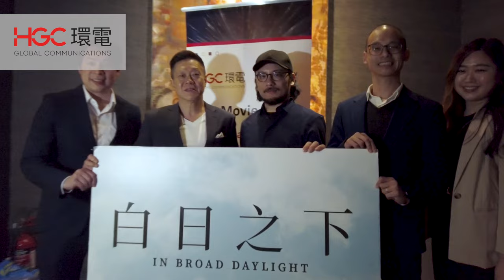1 Minute Highlights [HGC VIP Movie Night 2023]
HGC VIP Movie Night 2023 was successfully held at the cinema on 13 December together with our valued customers and media friends so as to express our gratitude for their unwavering support throughout the year. The movie in the house was "In Broad Daylight" (《白日之下》), a local production that showcases our commitment to supporting and promoting the local film industry. At HGC, we believe in the power of collaboration with our stakeholders in which we will continue to drive innovation, deliver exceptional services, and create remarkable experiences for our customers.

A special shout-out goes to Lawrence Kan (簡君晉), the film director, for his outstanding work and contribution to the local film scene.